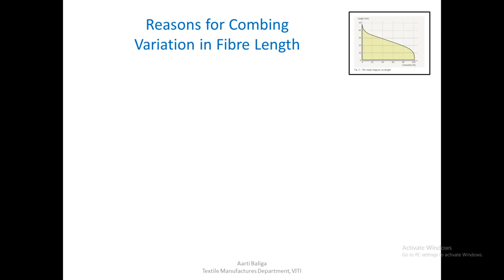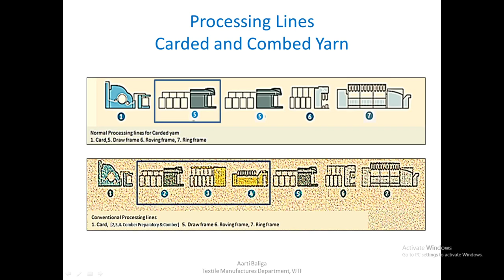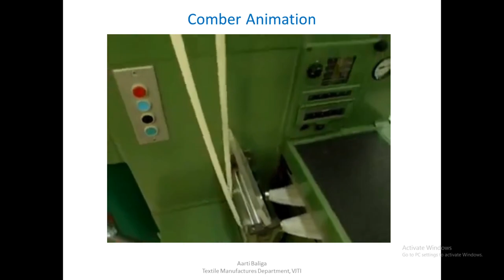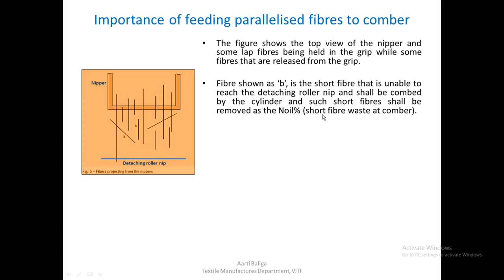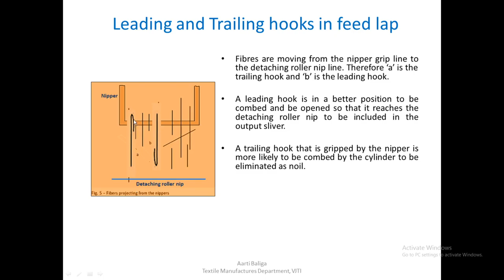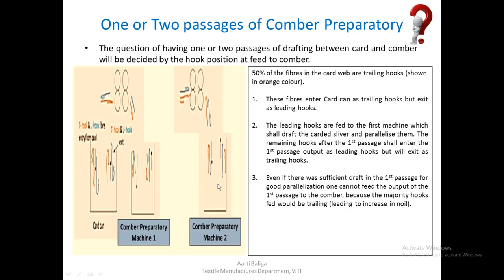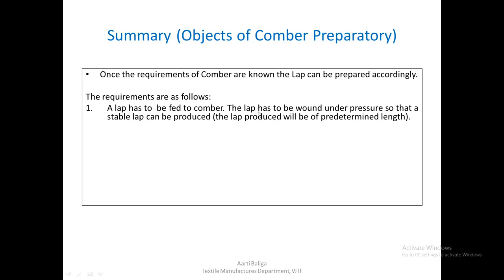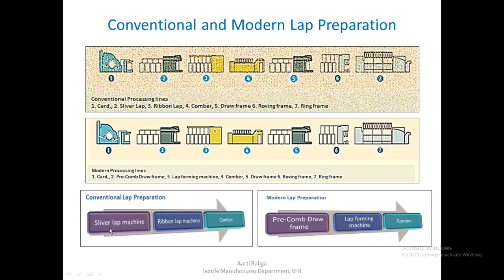Lecture 26 Objects of Comber Preparatory